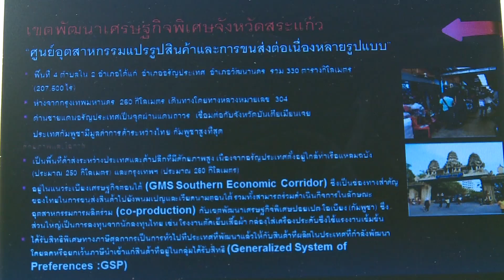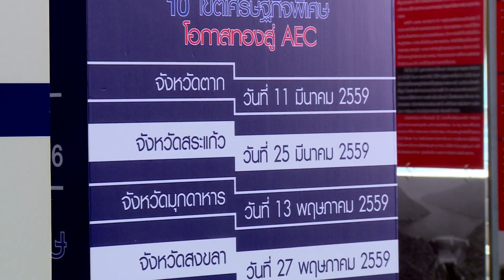ข่าวดึก NBT ก.อุตฯ มั่นใจ ไทยเป็น“Hub”อาเซียน เขตศก.พิเศษ (12 ก.พ.59)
PostTV
PostTVofficial